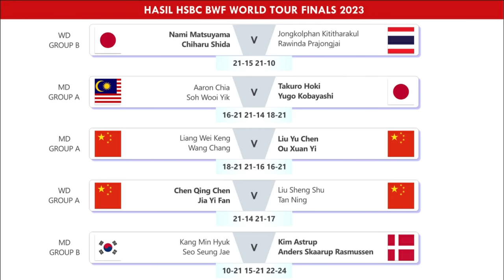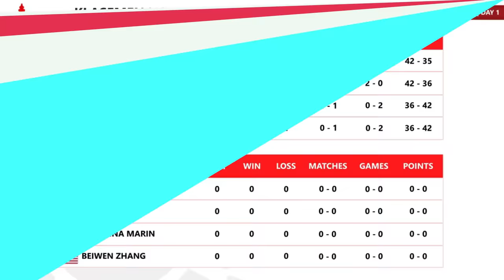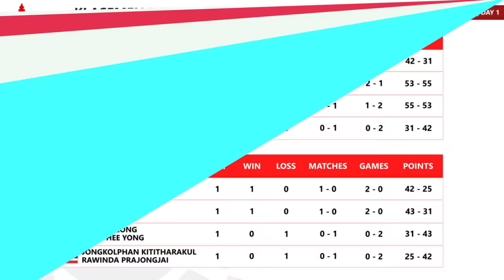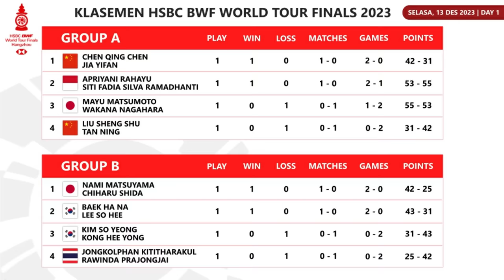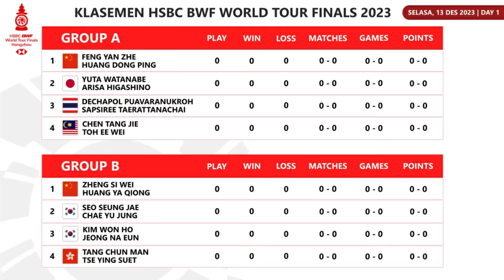Hasil & Klasemen BWF World Tour Finals 2023 Day 1. Fajar/Rian Di Puncak Klasemen Sementara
Hasil & Klasemen BWF World Tour Finals 2023 Day 1. Fajar Alfian/Muhammad Rian Ardianto Di Puncak Klasemen Sementara Live Inews TV